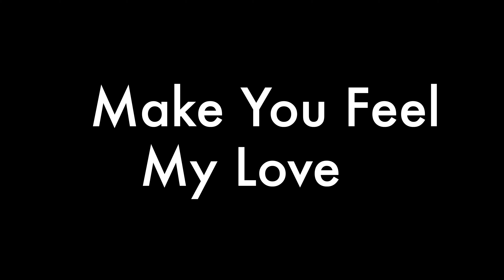Make You Feel My Love (Violin Cover)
This is my instrumental violin cover of Make You Feel My Love by Adele.